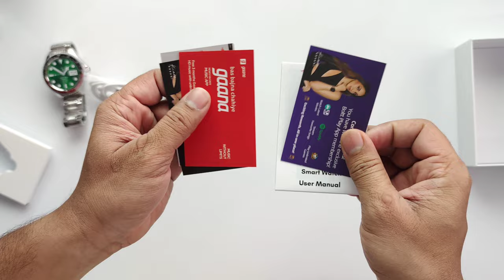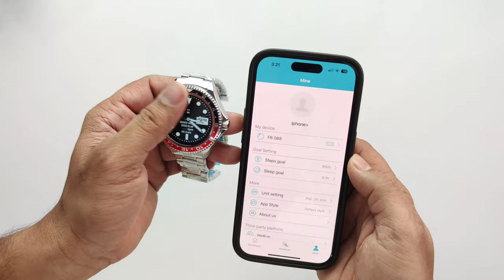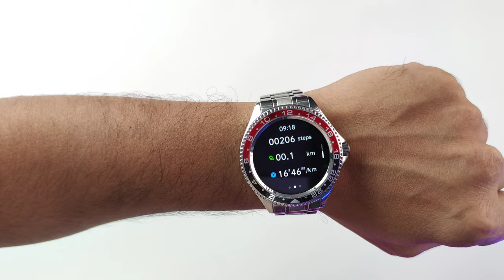Fireboltt Quantum Smartwatch Review | Only just Rs 2,999/- 😲Music storage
Hello doston aaj is video me main Fireboltt Quantum Smartwatch ki Unboxing and Review krne wala hu.

01- Samsung Galaxy watch 4

02- Apple watch Se(2nd Gen)

03- Amazfit GTR 4

01- Noise Pro 4 Alfa

02-Amazfit Gts 2 mini New

03- Realme watch 3 Pro

01- Boat Xtend pro

02- Noise Ultra 2 Buzz

03- Fitshot Crystal

01- Noise pulse Go buzz

02- Fireboltt Ninja Calling

03- Fireboltt Phoenix ( Round Dial )